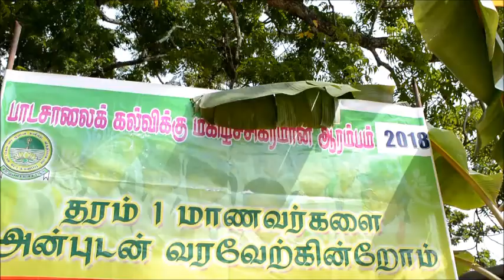Batticaloa Koddaimunai school - Grad 1, Wel come 2018